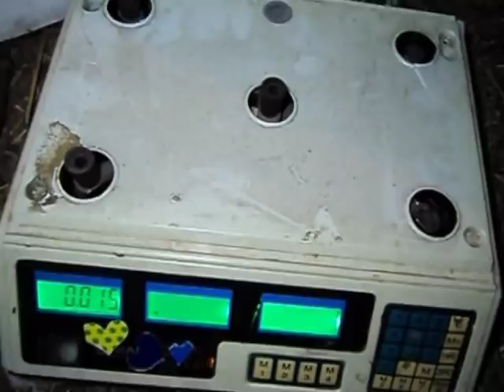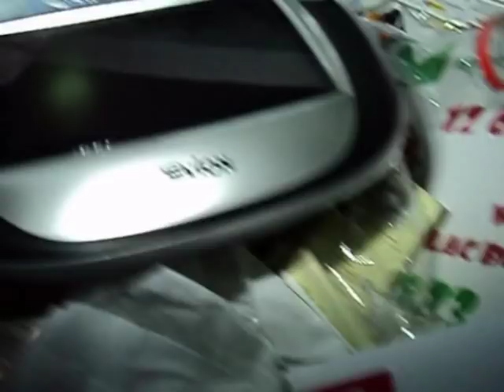Dumpster Diving Poland - Zwiastun kanalu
A little about me --- Hello. - The aim of the channel is not trade, sale, - It is showing how much power of worthless items everyday - We can find on bins - I am only an observer of what is around me - I do not accumulate things on which I encounter every day - Presented items 100% - It comes from nature - Tzn Zostaly - Thrown by people - For people - Until they overtake them MPO -Ps All presented finds are in Krakow - On different Krakow's garbage containers - I greet and wish you fruitful finds  Zwiastun kanalu :)   Celem kanału nie jest handel, sprzedaż,-Celem -Jest pokazanie , ile potecjanie bezwartosciowych-przedmiotów codziennie -Mozemy znalezc na
śmietnikach -Ja jestem tylko obserwatorem tego co wokolo mnie sie znajduje -Nie gromadze rzeczy, na ktore -Napotykam kazdego dnia -Prezentowane znaleziska w 100% -Pochodza z przyrody-Tzn Zostaly
-Wyrzucone przez ludzi -Dla ludzi -Do póki nie wyprzedzi ich MPO -Ps Wszystkie prezentowane znaleziska znajduja sie w Krakowie -Na roznych Krakowskich smietnikach -Pozdrawiam i zycze owocnych znalezisk  -Jesli ci sie podoba - Daj suba  :) :) :) -Pozdrawiam :)